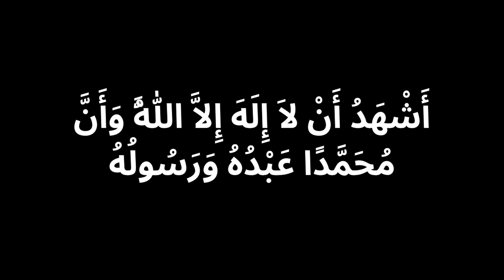الله أكبر.. إسلام 23 ‏فرنسي في وقت واحد بحضور د.عمر عبد الكافي